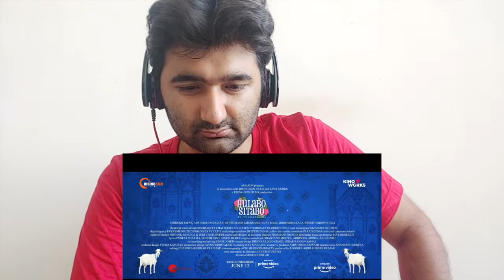GULABO SITABO | Amitabh Bachchan | Ayushmann Khurrana | Shoojit | Trailer Reaction by KAVIT KKL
Hello fellas,
Here is my reaction to the latest movie trailer - Gulabo Sitabo.

Also,

Stay Konnected!
~K